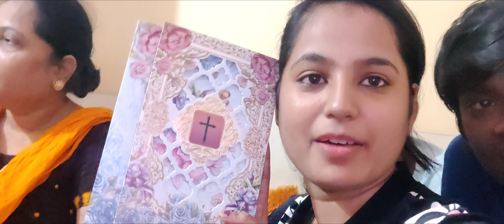ashtmi aur sadar market vlog ❤️